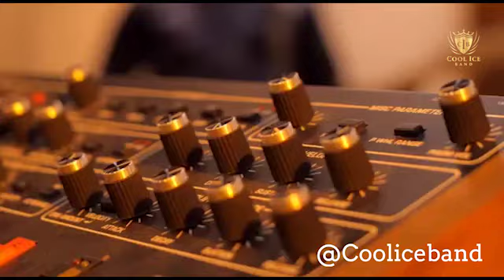Cool Ice Band Old school Medley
This video is specially made for all our fans and audience